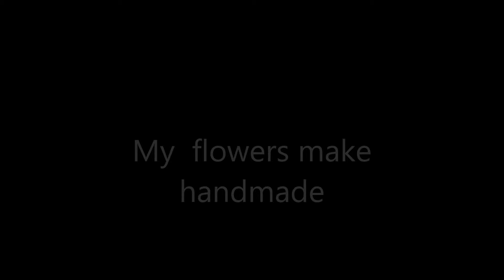My flowers make Handmade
My nickname is laurigami, I live in France. I started in January 2013 to scrap. I therefore uses the copic from the beginning, and then ink Distress, distress markers , polychromos, Inktense pencils, Sennelier………. I love to make my flowers as soon as I can.
 I do mainly cards, from time to time pages and art journaling.